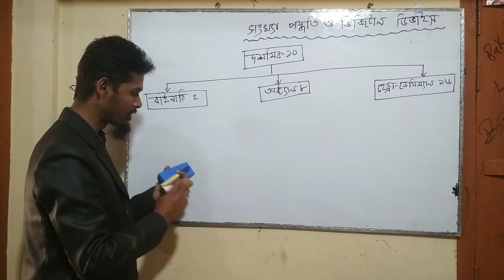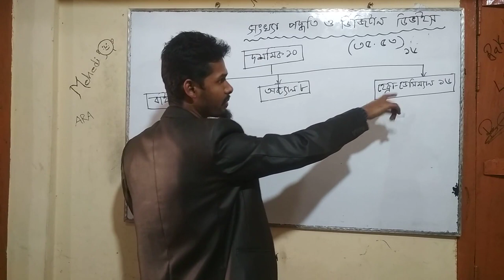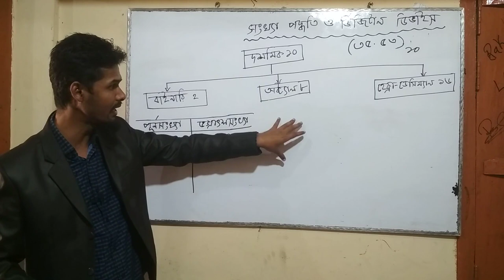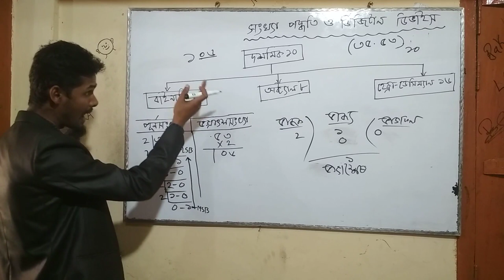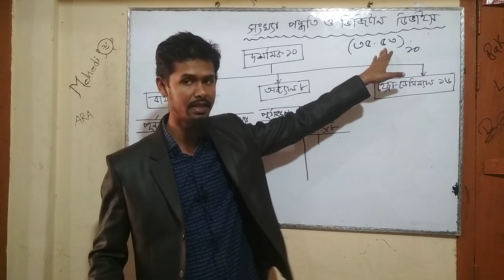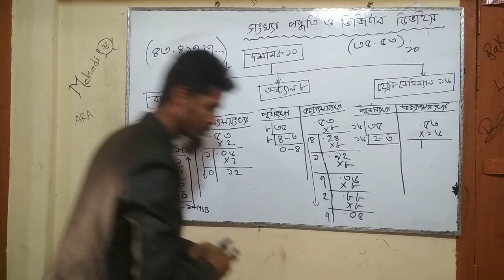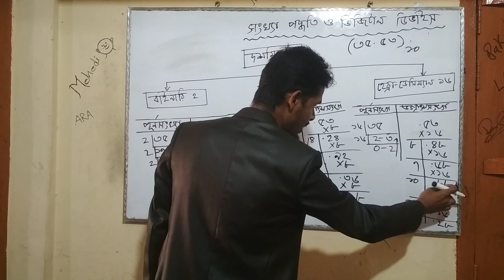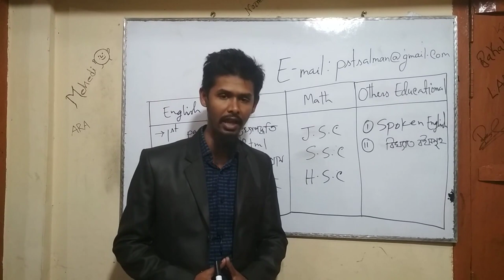PST educational incorporated. It teaches ICT for HSC. It is a simple learning process.